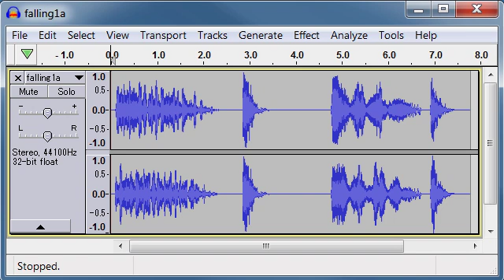falling free sound effects